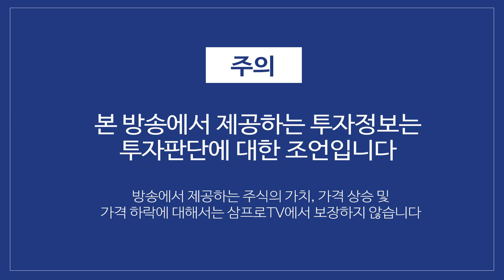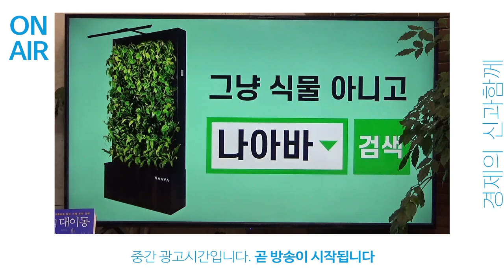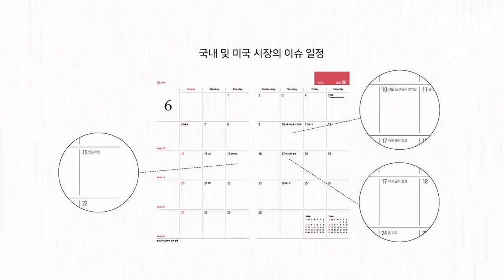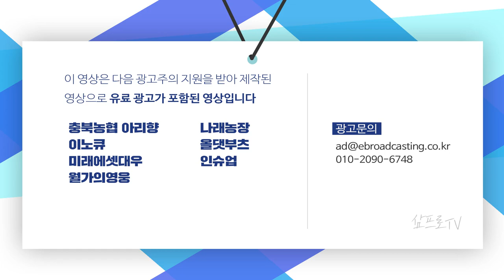우리가 중국 시장을 봐야하는 근본적 이유와 내년 전망은? f.박수현 수석연구원